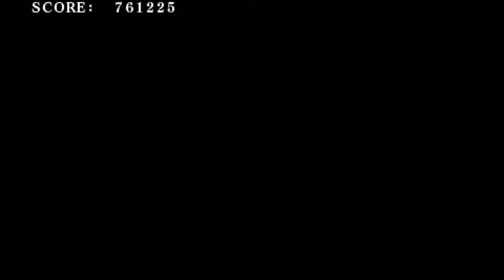fate unlimited codes - CASTER - ARCADE - Capitlo 6